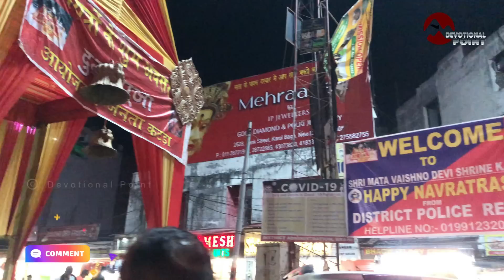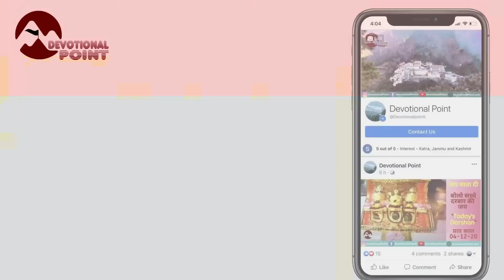Vaishno Devi: नवरात्रि में टूटेगा रिकॉर्ड | नहीं मिल रही Room बुकिंग व यात्रा पर्ची | 09-09-22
Welcome to Devotional Point, Get all Updates Related to shri Mata Vaishno Devi Yatra | How to reach Vaishno Devi Yatra | Vaishno Devi Online Helicopter Booking | Vaishno Devi Battery Car Booking | Vaishno Devi Attka Aarti Booking | Vaishno devi Ropeway Booking | Vaishno Devi Yatra Parchi Booking | Vaishno Devi Latest News | Vaishno Devi Latest Video | Vaishno devi Weather Update

© COPYRIGHT @DevotionalPoint